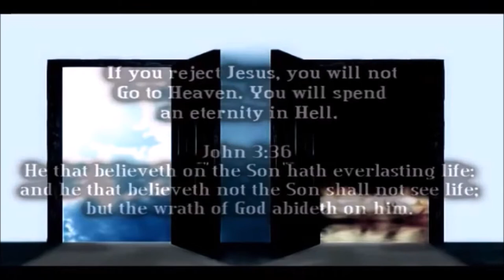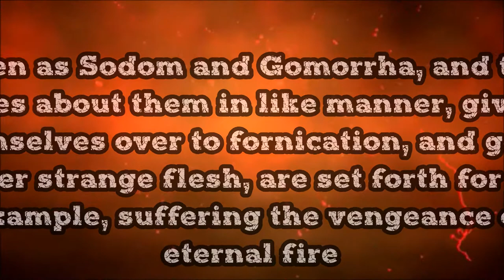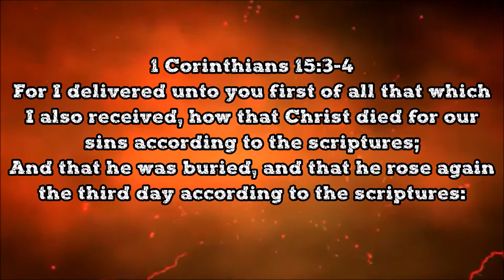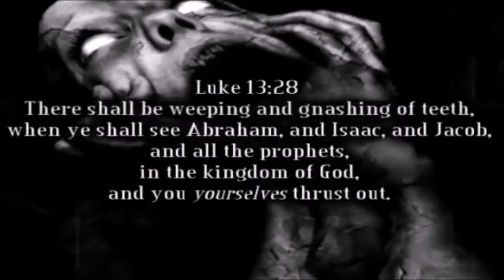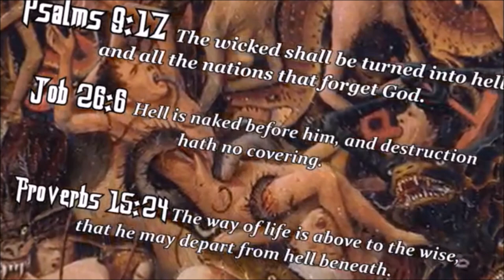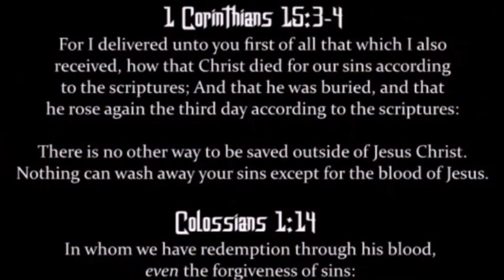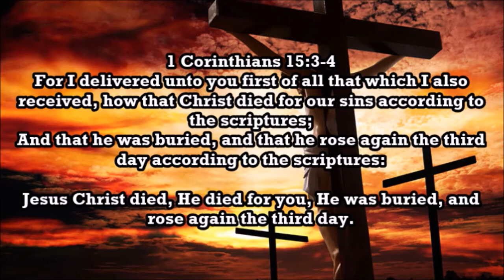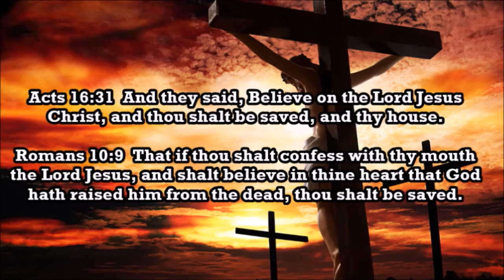Charles Lawson, Danny Castle, Phil Kidd - The DEPTHS of HELL!!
HELL IS REAL 2017!